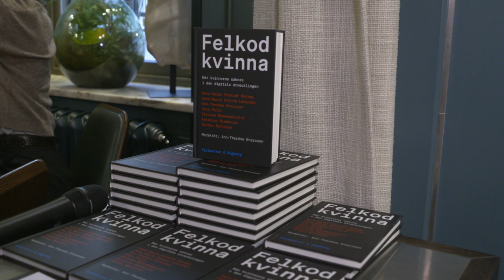Highlights - AW-samtal Tech, kvinnor och hur vi formar världen